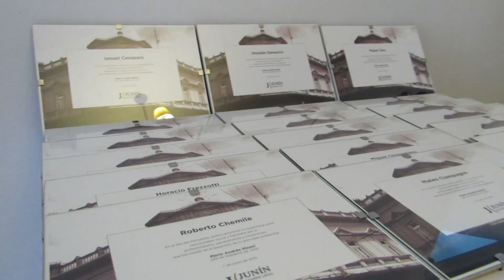Almuerzo Día del Periodista